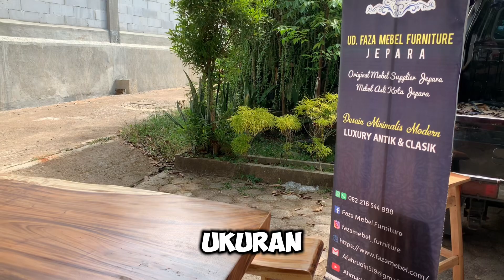2.7 juta dapat meja makan trembesi natural satu set dengan 2 bangku panjang kecil kayu solid utuh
2.7 juta dapat meja makan trembesi natural satu set dengan 2 bangku panjang kecil kayu solid utuh

Dapatkan Set Meja Makan Trembesi Natural lengkap dengan 2 Bangku Panjang Kecil, terbuat dari kayu solid utuh, hanya 2,7 Juta! 😍✨ Set ini menghadirkan kesan alami dan elegan yang sempurna untuk mempercantik ruang makan atau cafe Anda.

🪑 Spesifikasi Produk:

Model: Set Meja Makan Trembesi Natural
Bahan: Kayu trembesi solid utuh yang kokoh dan tahan lama.
Kelengkapan Set: 1 meja trembesi natural dengan 2 bangku panjang kecil, ideal untuk 4-6 orang.
Finishing: Tampilan natural tanpa finishing berlebihan, menonjolkan keindahan serat kayu trembesi yang alami.
💡 Keunggulan Set Meja Makan Trembesi Natural:

Kayu Utuh Berkualitas: Dibuat dari kayu trembesi utuh yang memberikan kekuatan dan ketahanan ekstra.
Desain Natural: Serat kayu yang terlihat jelas memberikan kesan alami dan elegan, cocok untuk interior modern maupun tradisional.
Cocok untuk Berbagai Ruangan: Sempurna untuk ruang makan di rumah, kafe, atau restoran yang mengusung tema natural dan minimalis.
🚚 Pengiriman Cepat: Set meja makan ini siap dikirim ke seluruh Indonesia dengan pengiriman aman dan cepat.

🎉 Jangan Lewatkan Kesempatan Ini! Hanya 2,7 juta, set meja makan trembesi natural dengan 2 bangku panjang kecil, pilihan terbaik untuk ruang makan atau usaha Anda!

siap kirim COD jawa bali
Barang dari jepara
Faza mebel
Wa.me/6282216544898